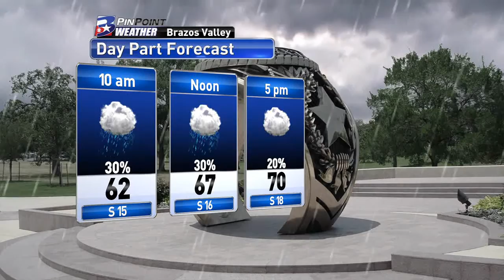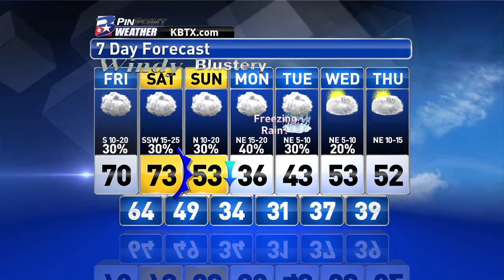Thursday Evening PinPoint Weather Update 2/19/15